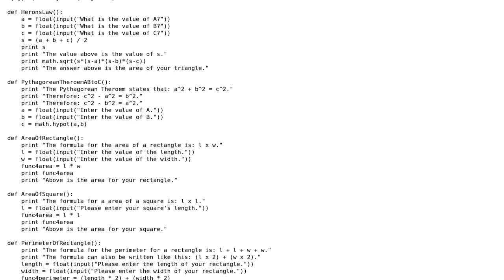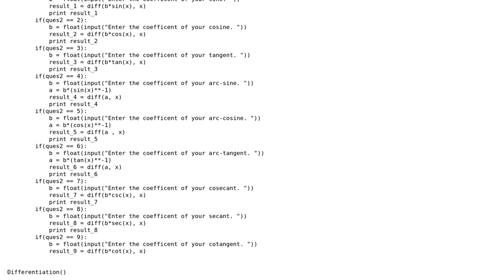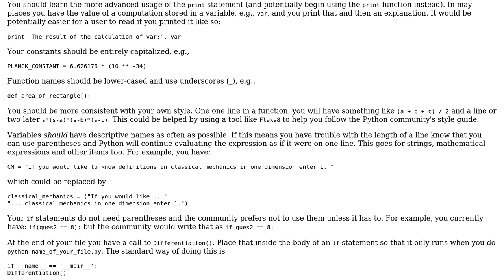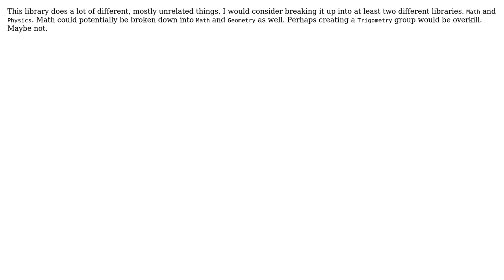Math, Geometry, & Physics Library (2 Solutions!!)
Math, Geometry, & Physics Library